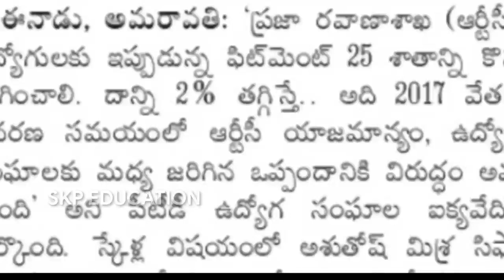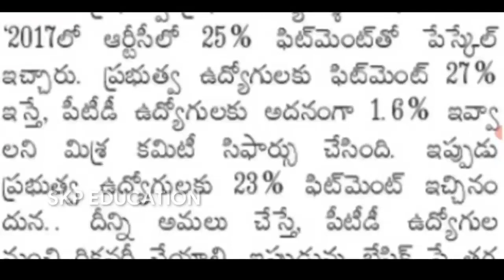ఉద్యోగుల పిఆర్సి పై కీలక నిర్ణయం! AP Government Employees PRC Fitment GO Latest News Today